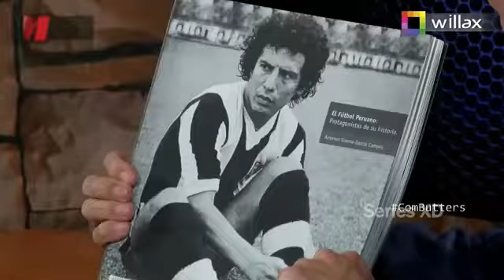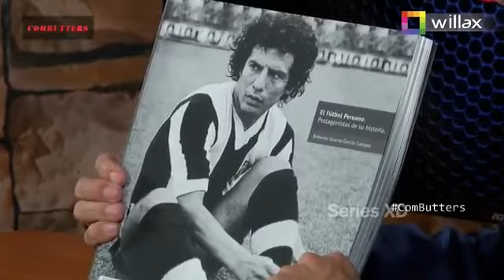PHILLIP BUTTERS HABLA FUERTE Y CLARO SOBRE EL AUDIO QUE INVOLUCRA A PAOLO ANGIE JIBAJA Y EL DOPING